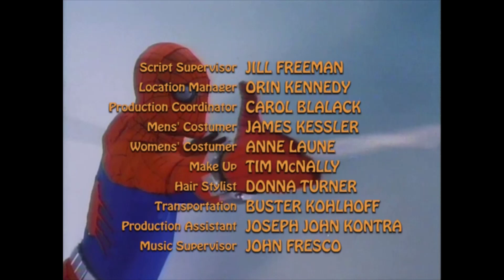L'Homme-Araignée : La Malédiction de Rava (4/4). (HD)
Dans le but d'innocenter Jameson, Parker va trouver des réponses auprès de Trina Pandit, l'étudiante du Professeur Rustin. Il obtient des informations sur Mandak. Désormais, c'est L'Homme-Araignée qui devra intervenir pour arrêter le dangereux prêtre ...

Titre original : The Curse of Rava.
Diffusion : 19 avril 1978 sur CBS.

Réalisation : Michael Caffey.
Scénario : Dick Nelson et Robert Janes.

Acteurs invités :

Theodore Bikel : Mandak
Byron Webster : Professeur John Rustin
Adrienne Larussa : Trina Pandit
David Ralphe : Docteur Keller